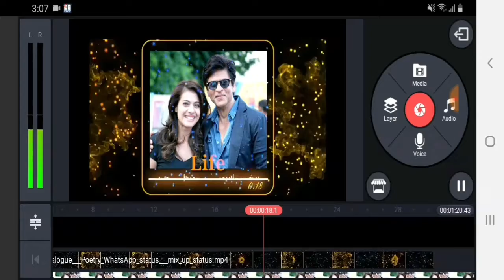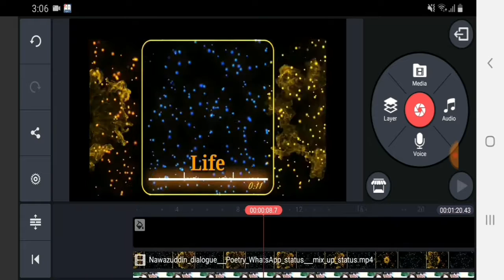Whatsapp Status Video kivabe banaye | Kinemaster Tutorial 2020